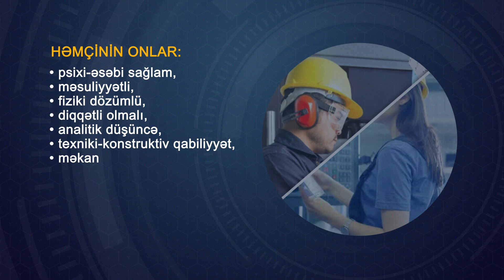CNC operator peşəsinə dair tələblər hansılardır?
Videoçarxda bu peşəyə dair zəruri tələblərlə tanış ola bilərsiniz.